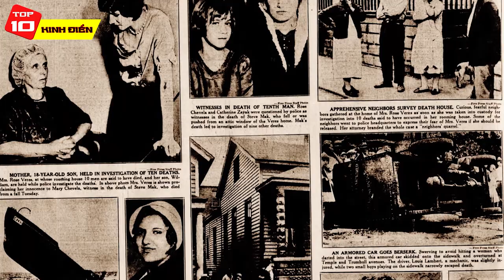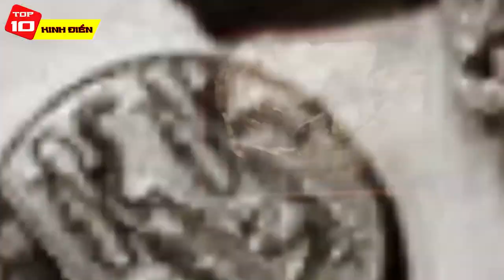Top 10 Thứ Đáng Đợ Khiếp Hồn Tìm Thấy Trong Các Căn Nhà Hoang - Không Hiểu Họ Làm Gì Với Chúng Nữa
Các bạn thân mến, ngay cả 1 ngôi nhà đẹp mê ly như
trong phim Ký sinh trùng cũng có căn hầm đáng sợ
và ám ảnh người xem. Vậy trong 1 tòa nhà bỏ hoang
thì sao đây? Những tòa nhà bỏ hoang là những nơi
bí ẩn. Ai biết bạn sẽ tìm thấy những gì lẩn khuất
quanh góc nhà hoặc trong tầng hầm! Nó luôn gợi
cho chúng ta sự tò mò, đôi khi những người khám
phá những nơi bị lãng quên đó tìm được thứ gì đó
đáng sợ và rùng rợn đến mức họ ước gì họ chưa
từng vào đó. Chúng ta sẽ cùng khám phá 10 thứ
đáng sợ nhất được tìm thấy trong các tòa nhà bỏ
hoang. Mời các bạn cùng theo dõi.